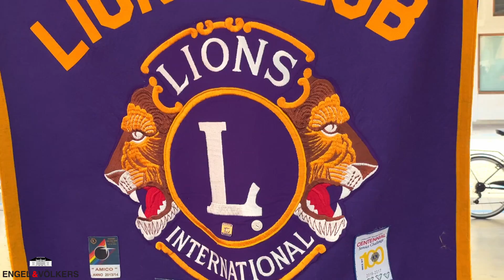1 MAGGIO 2022 - "OH MY DOG"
⬛️ Un evento benefico che ha registrato un grandissimo successo di partecipazione e rivolto soprattutto a tutti gli amanti del migliore amico dell’uomo, il cane.

🟥 Il Primo Maggio la nostra splendida Piazza Virginio ha ospitato l’iniziativa del Lions Club locale “Oh my Dog”, una sfilata di beneficenza “a sei zampe”, dove i cani insieme ai loro accompagnatori umani si sono sfidati in tre categorie: “Tale quale” (un premio alla rassomiglianza tra accompagnatore e cane), “Originalità” (l’animale più originale) e “Royal dog” (l’esemplare più elegante).

⬛️ Lo scopo era quello di aiutare il centro di addestramento Lions di Limbiate, raccogliendo fondi per l’acquisto e la formazione di un cane guida per non vedenti.

🟥 Una preziosa occasione per divertirsi al fianco di tanti meravigliosi esemplari, ma con un obiettivo solidale importante.

ᴇɴɢᴇʟ & ᴠöʟᴋᴇʀꜱ ᴇ' ʟᴀ ᴛᴜᴀ ᴀɢᴇɴᴢɪᴀ ᴘᴇʀ ɪᴍᴍᴏʙɪʟɪ ᴅɪ ᴘʀᴇɢɪᴏ ᴀ ᴄᴜɴᴇᴏ.

ɪʟ ɴᴏꜱᴛʀᴏ ᴏʙɪᴇᴛᴛɪᴠᴏ ᴇ' ᴛʀᴀꜱꜰᴏʀᴍᴀʀᴇ ɪ ᴠᴏꜱᴛʀɪ ꜱᴏɢɴɪ ɪᴍᴍᴏʙɪʟɪᴀʀɪ ɪɴ ʀᴇᴀʟᴛᴀ'.